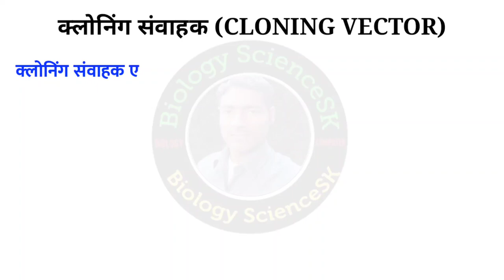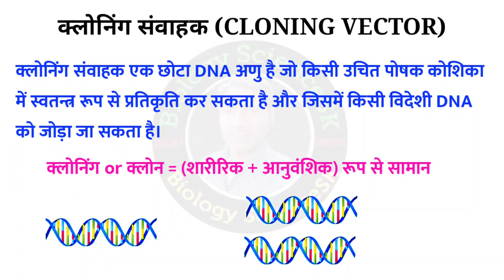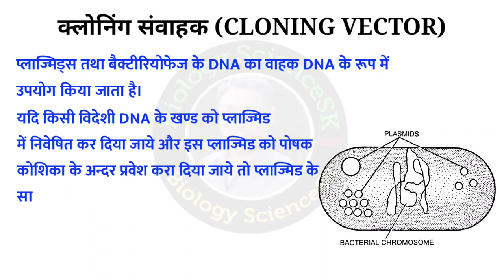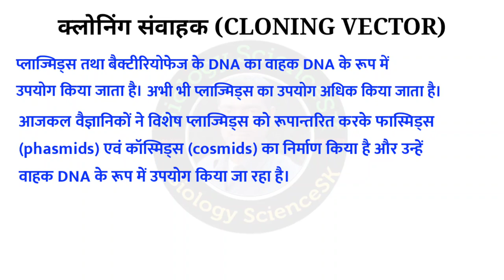क्लोनिंग संवाहक | cloning vectors class 12 | cloning vector in biotechnology | Cloning samvahak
क्लोनिंग संवाहक
CLONING VECTOR
क्लोनिंग संवाहक एक छोटा DNA अणु है जो किसी उचित पोषक कोशिका में स्वतन्त्र रूप से प्रतिकृति कर सकता है और जिसमें किसी विदेशी DNA को जोड़ा जा सकता है।
प्लाज्मिड्स तथा बैक्टीरियोफेज के DNA का वाहक DNA के रूप में उपयोग किया जाता है। अभी भी प्लाज्मिड्स का उपयोग अधिक किया जाता है। आजकल वैज्ञानिकों ने विशेष प्लाज्मिड्स को रूपान्तरित करके फास्मिड्स (phasmids) एवं कॉस्मिड्स (cosmids) का निर्माण किया है और उन्हें वाहक DNA के रूप में उपयोग किया जा रहा है।